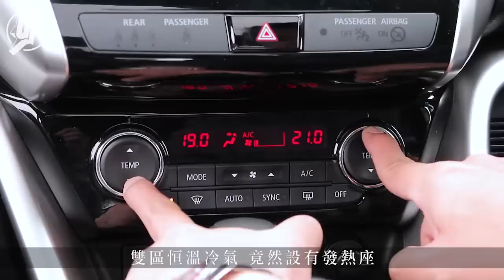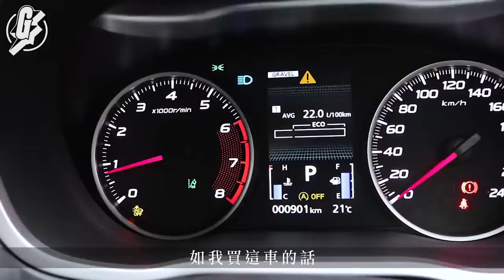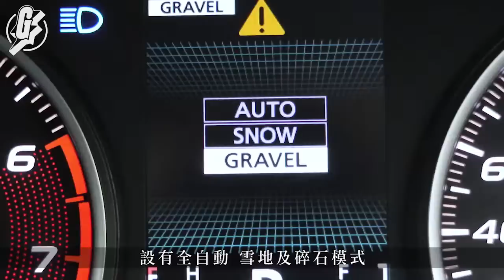28.8萬四驅三菱Mitsubishi Eclipse Cross偈細力大試車後改觀 起步低扭爽快劈彎咬地 CarMan​ ─果籽 Apple Daily─原刊日期：20200106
要在競爭激烈的「二字頭」日系SUV市場中突圍而出，不同品牌都各出奇謀。新車發售一段時間，推出小改款也無可厚非，但只對外觀稍作修改已成老調子。要增進客源，一於來個機械大革新，才夠吸引性。三菱Eclipse Cross於2018年4月發售，發售一年有多，代理便轉售規格更強的Eclipse Cross S-AWC版本，焦點改動是從原有的前驅車變成四驅車，成為「二字頭」車價中，唯一配備有四驅裝置的日系SUV。

新車只在外形上稍作改動以作識別，輪廓及線條皆不變，但鬼面罩、輪圈、側鏡、側裙和後泵把都改以亮黑色處理，坦白講並非高成本改動，但觀感上又確實比舊版更有運動氣息。車廂方面亦大致保留原貌，中控台設計未算新穎，唯一新增的設備就是HUD顯示，方便駕駛者毋須垂頭也可清晰閱讀車速，雖然不是新事物，但仍屬同級車少見的「高級設備」。